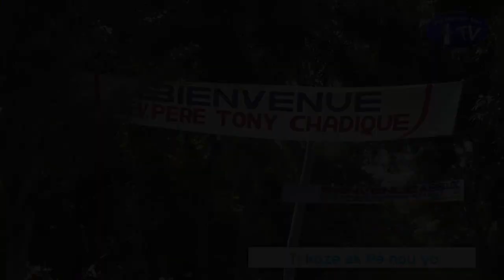BULLETIN DE NOUVELLES PYE POUDRE